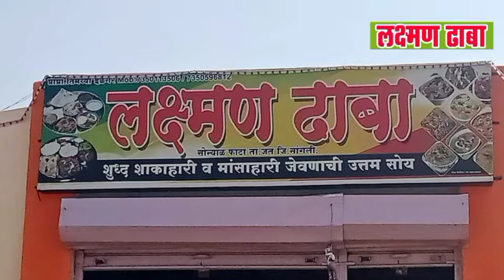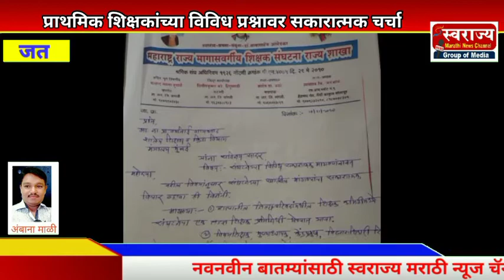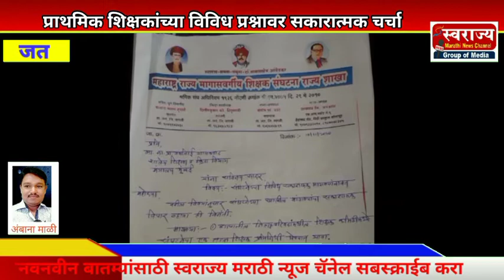प्राथमिक शिक्षकांच्या विविध प्रश्नावर शिक्षणमंत्री यांचेशी सकारात्मक चर्चा